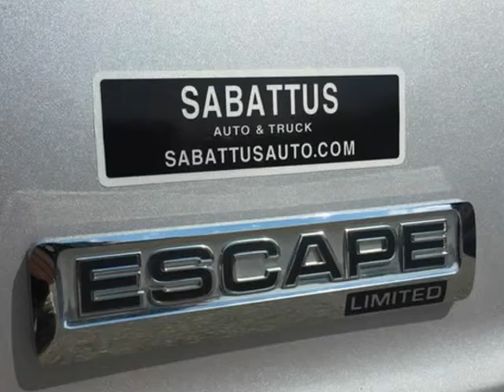2009 Ford Escape Hybrid (Sabattus, Maine)